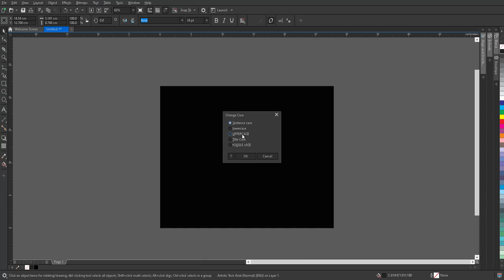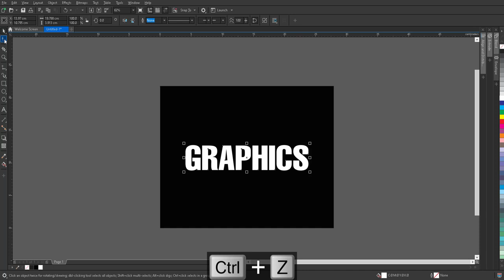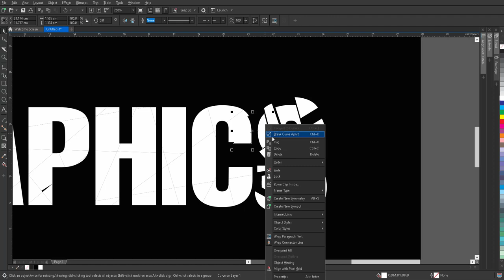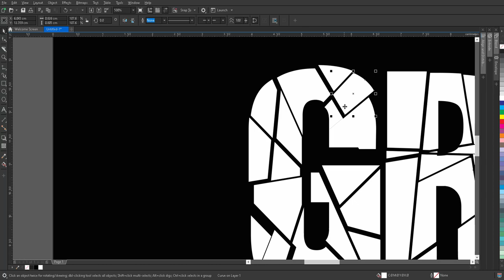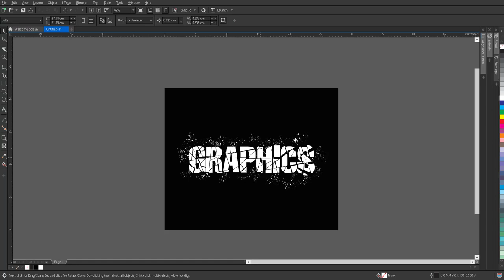Typography tutorial - BROKEN TEXT EFFECT - CORELDRAW TOTURIAL graphic design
Typography tutorial - BROKEN TEXT EFFECT - CORELDRAW TOTURIAL

Watch it out,I hope you guys can enjoy this video.

🎵 Track Info:

Title: Tree Soul
Artist: KENTDOW
Genre: Dance & Electronic
Mood: Calm